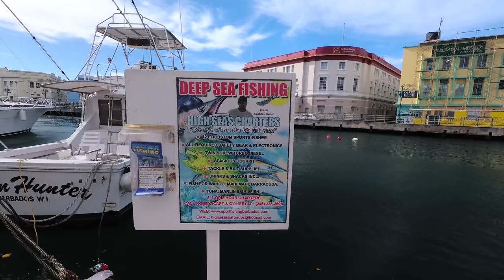4K Barbados 2017 - Walking Around Bridgetown Marina - October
In the video I am in the capital city of Barbados called Bridgetown. I am in the main areas that a tourist might want to see in Bridgetown.

Google traductor:
En el video estoy en la ciudad capital de Barbados llamada Bridgetown. Estoy en las principales áreas que un turista podría querer ver en Bridgetown.

Equipment used to make this video:
1/4 to 1/4 thread camera adapter.

- Ethereum: 0x98a9505eb8ca3a30ec3f73d79ef22ecc57d29d95
Sign up for Uber with code: richarda6251ue

Insert these links in your YouTube video description:
Thanks, Richard